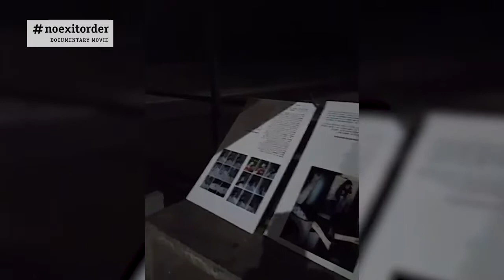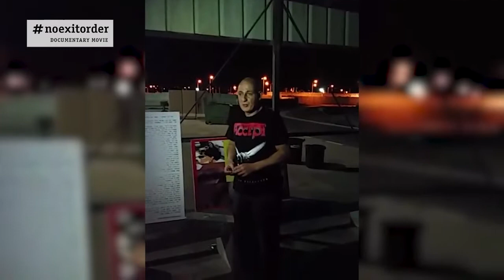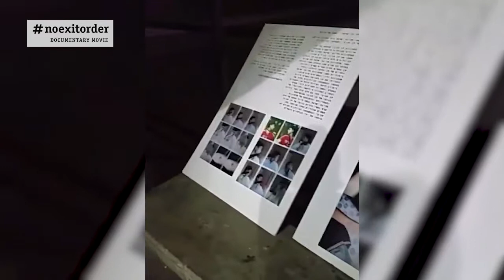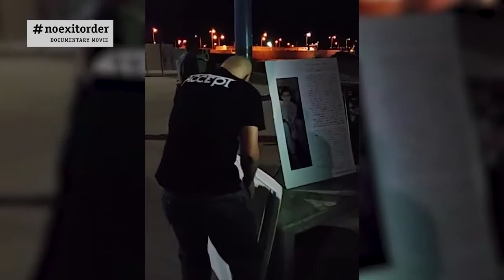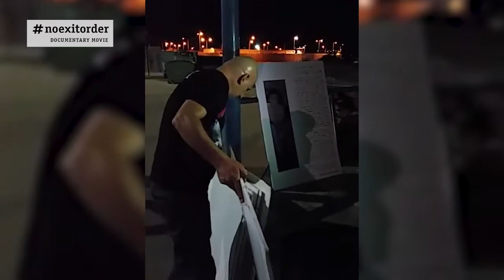WE WANT TO LIVE IN GAZA, SAYS ISRAELI FAMILY AT EREZ CROSSING.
Haim Habibi – has gone to the border of the Gaza Strip Erez Crossing.  The family currently live in Ramallah.  Haim and his wife had their children stolen and has the most remarkable story.  Once he worked in the police, his wife a teacher – the Welfare turned up and took their children.  The dramatic act of asking to move to Gaza.  Here is the full story of his family, which resulted in them being accused of a terrorist act of bombing a church in Nazareth.  He has fought on for over 25 years for justice.  The system sees his family as trouble makers and the mainstream published many accusations against him.  He chose to tell the whole story with evidence in a startling interview.
Here, after 10 years, he gives his side of the story:  It is a remarkable account, with all the evidence.